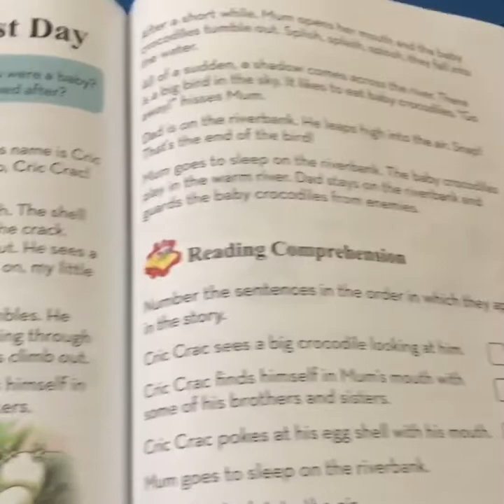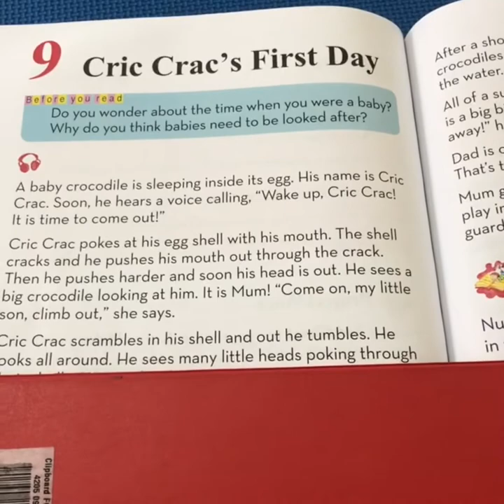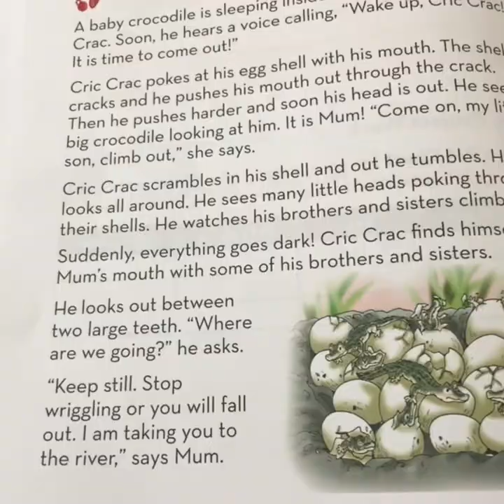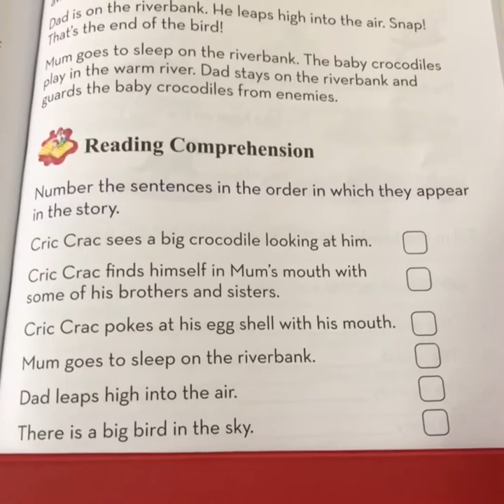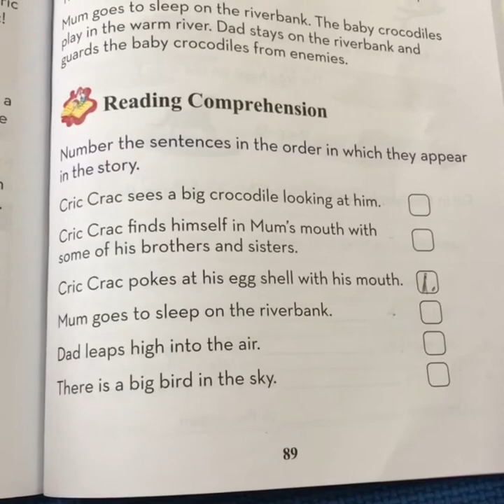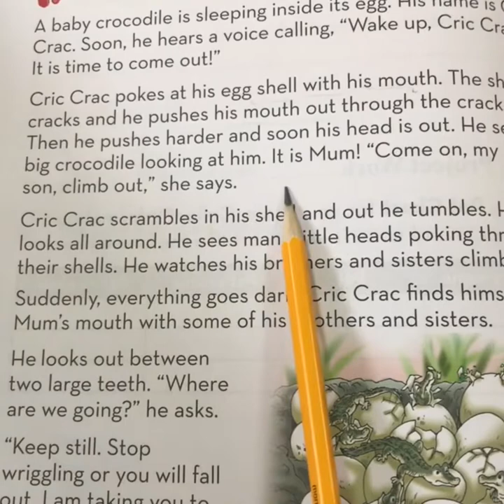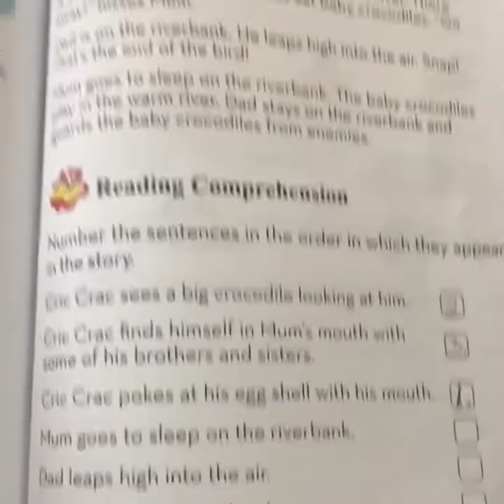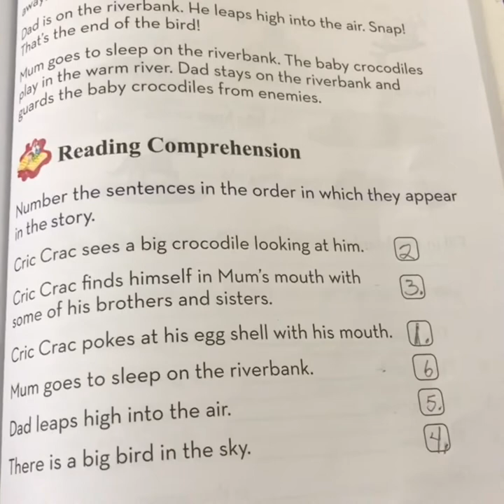March 17, 2020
Year 1 English March 17